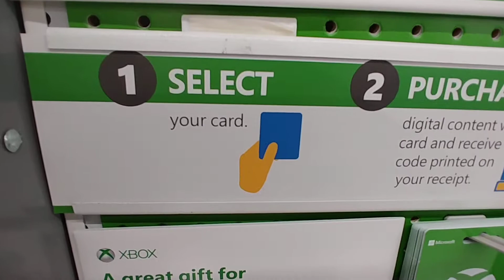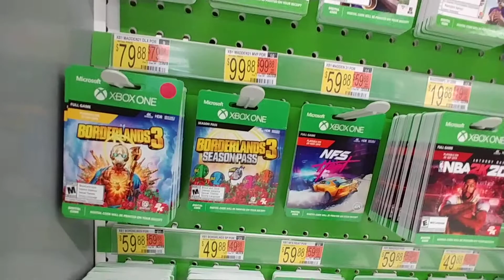XBOX LIVE GOLD & DIGITAL Walmart Sept 2020